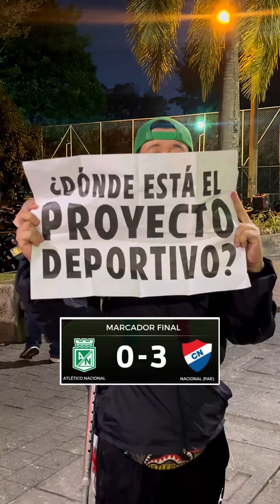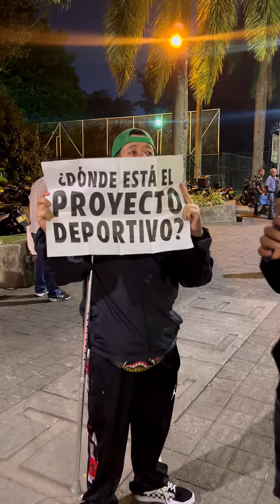ATLÉTICO NACIONAL Goleado y Eliminado de la COPA LIBERTADORES /REACCIONES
ATLÉTICO NACIONAL Goleado y Eliminado de la COPA LIBERTADORES /
REACCIONES